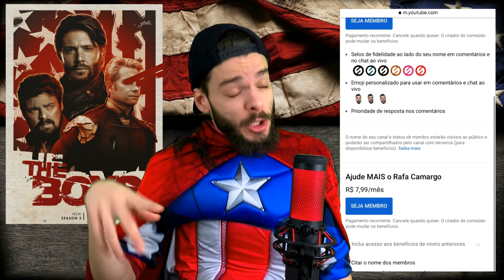THE BOYS 3x07 segue INCRÍVEL | Análise Crítica do Episódio 7 | The Boys – Temporada 3 Episódio 7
The Boys chegou na Prime Video com sua Temporada 3, e continuará com episódios semanais nas próximas semanas. Eu já assisti, e tenho muito o que conversar com vocês dessa 3ª Temporada.

Já tenho minhas Primeiras Impressões, e quero usar desse vídeo para trazer uma Análise Crítica dos Episódios dessa Temporada de The Boys – para justificar que essa é uma das melhores séries da atualidade.

The Boys | Temporada 3 – 2022 | Amazon Prime Video
Os Sete são os heróis mais poderosos da Terra. Porém, esses protetores têm um lado oculto que a maioria das pessoas desconhece. Se eles usam seus poderes para o mal, Hughie, Billy e o resto do time têm a missão de detê-los.
Primeiro episódio: 26 de julho de 2019
Emissora original: Amazon Prime Video
Adaptação de: The Boys

00:00 - Introdução
02:18 - Análise do Episódio 7
10:01 - Finalização

TÓPICOS

The Boys
The Boys Crítica
The Boys Análise
The Boys Comentários
The Boys Resenha
The Boys Resumo
The Boys S03E07
The Boys Episódio 7
The Boys 3x07
The Boys Episódio 7 Análise
The Boys Episódio 7 Referências
The Boys Episódio 7 Crítica
The Boys 03x07
The Boys Temporada 3 Episódio 7
The Boys Teorias Episódio Final
The Boys 7
The Boys Soldier Boy
The Boys Starlight
The Boys Capitão Pátria
The Boys Homelander
The Boys Hughie
The Boys Herogasm